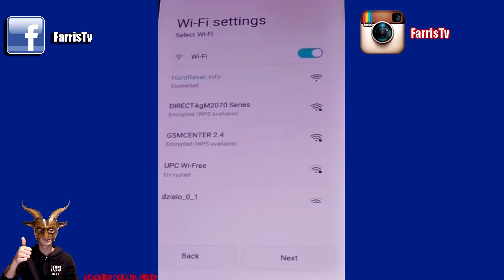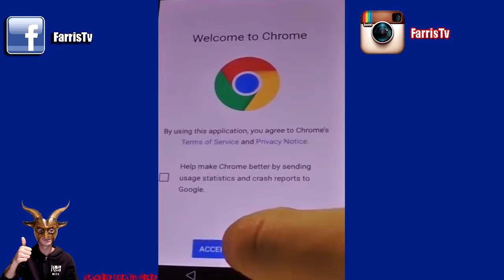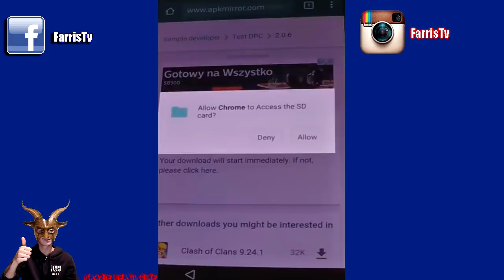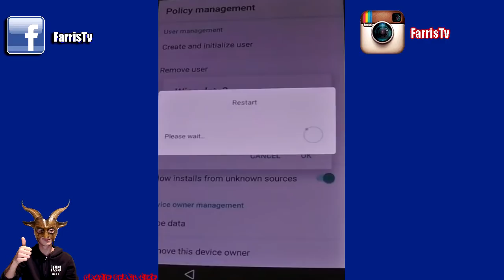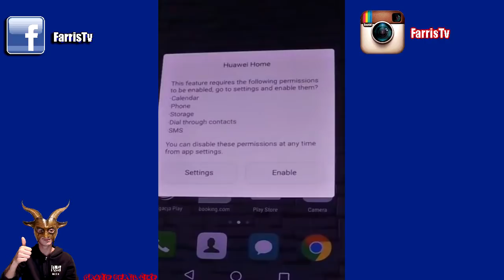ANDROID : BYPASS VERIFICA ACCOUNT GOOGLE! RIMUOVI ACCOUNT GOOGLE GIÀ SINCRONIZZATO! 2025 NEW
Se vi esce: Per proseguire, accedi a un account Google già sincronizzato con il dispositivo. questo video fa al caso vostro!!
Se la guida non funziona più non esistate a contattarmi su instagram farristv per darvi una mano

Membri FarrisCrew

PSN: Farristv

CANZONE INTRO: Gioni Trigger